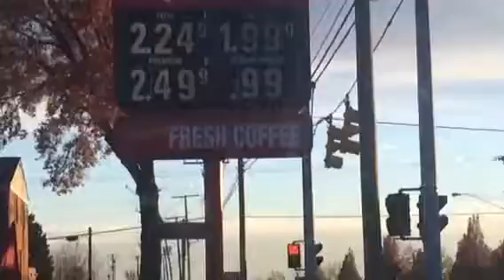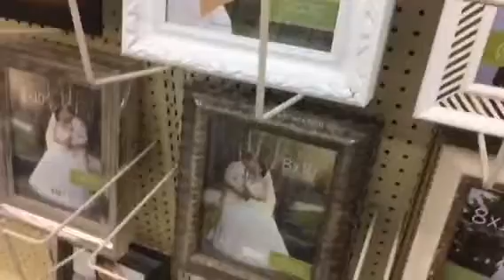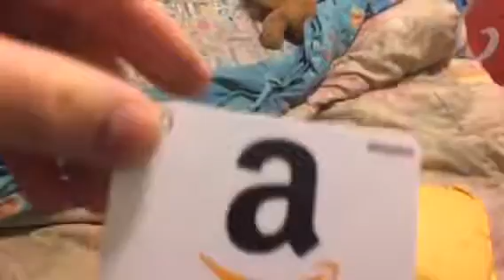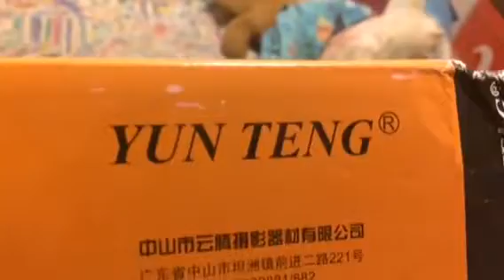Comin' Down Like The Dickens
Links for this video:
(i'm straight so it's girls only 24 to 29 Lovewise and i don't do or exept nudes or sexts sorry)
(AppJoy ios and android only)
and enter J16458735 to get 10,000 nanas
(feature points ios and android only)
enter referal code: 5S9HZZ to get started with 50 points
(Perisope)
@25143J on periscope too
(Hoot)